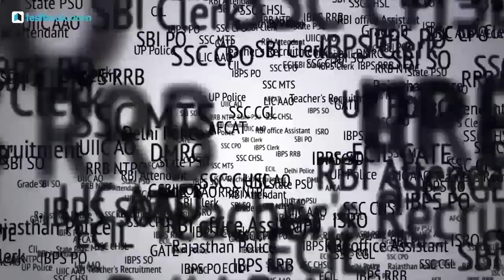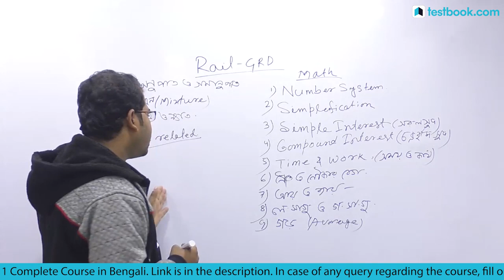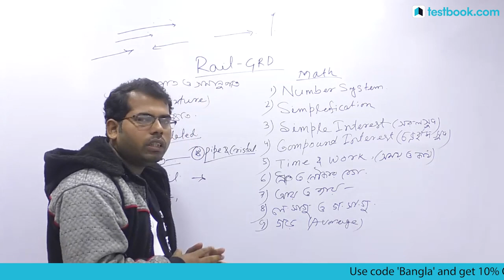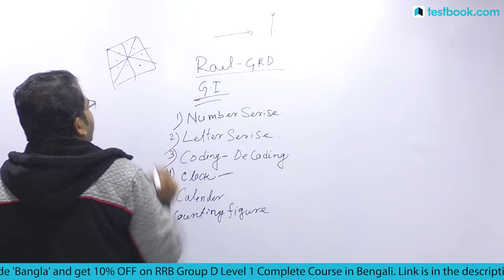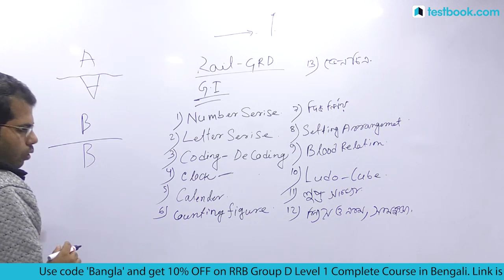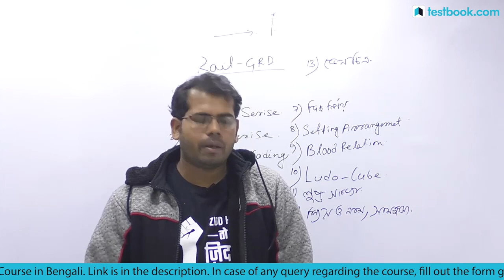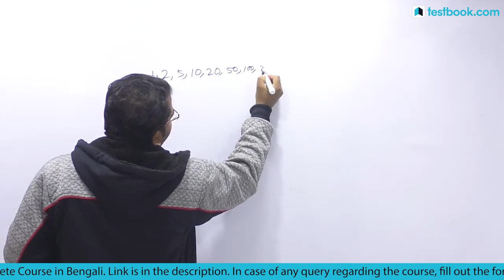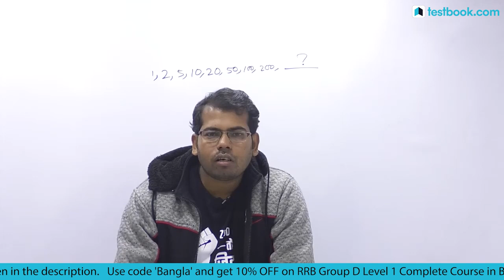Introduction to Math & General Intelligence for RRB Group D Exam | Railway Classes in Bengali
Fill out this Form if you're interested in a Special Course for RRB NTPC & Group D in Bengali Language

Attend this Class on Introduction to Math & General Intelligence for Railway Exams & boost your GK preparation for RRB NTPC & Group D Exams !